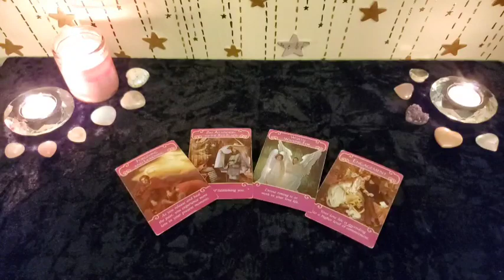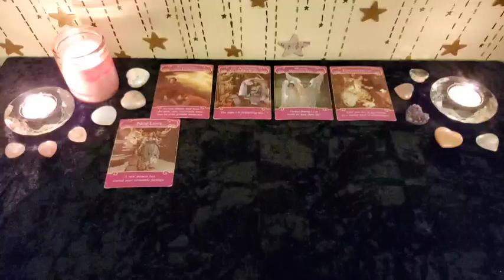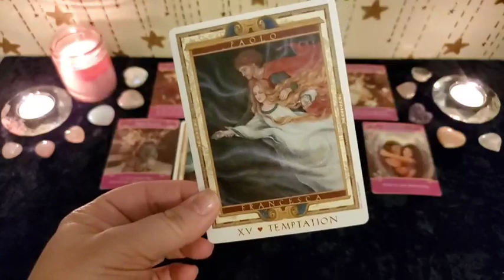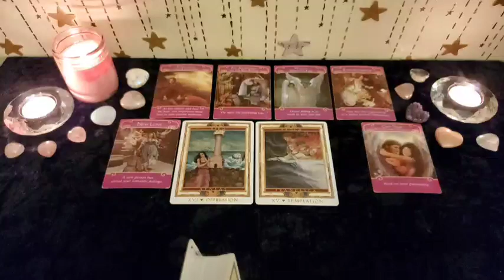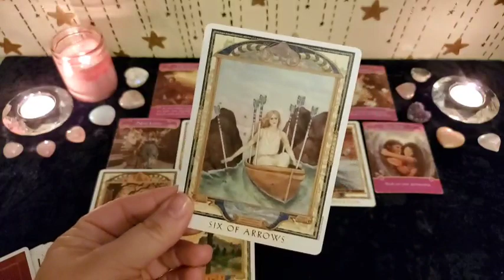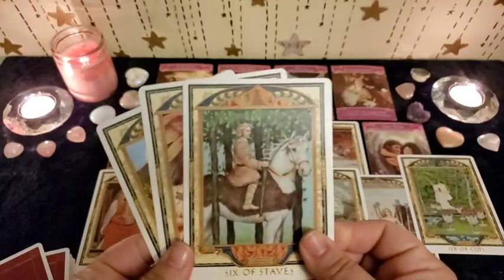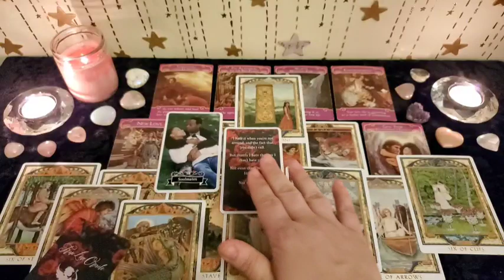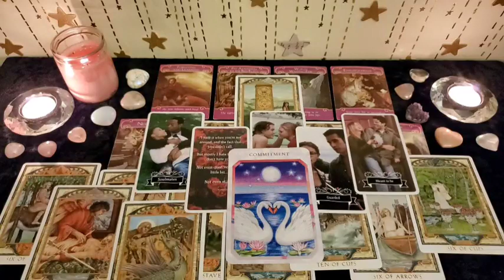AQUARIUS | A LOVE WORTH WAITING FOR 💕 Ending toxic karmic cycles to have true happiness 💕 TW 👀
This is a General Love Reading for the collective of AQUARIUS and will not be for every person watching. Please take what resonates with you and leave the rest behind as time, energy & gender are fluid. If this was your love story, please let me know down in the comments!

Romance Angels Oracle * Amazon
Lover's Path Tarot * Amazon
True Love Oracle * LilacandLavenderMoon
True Love Reading Cards * Amazon

🌟 Get your first 10-minute reading for only $1.99 with Keen by clicking